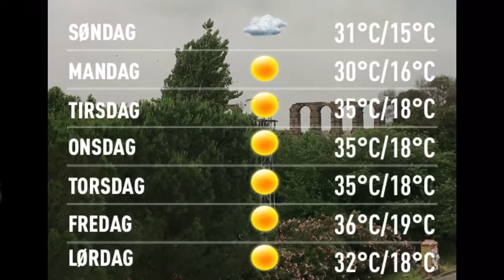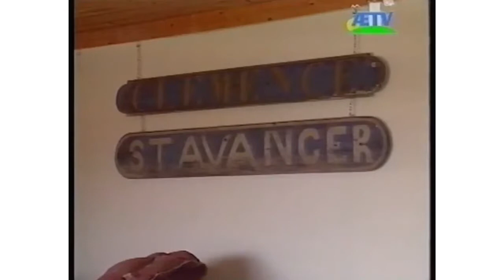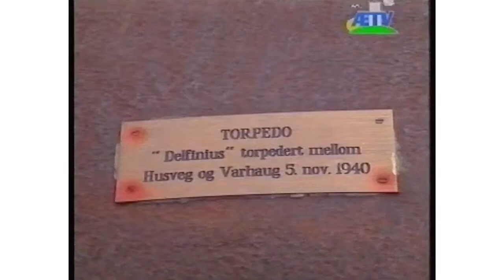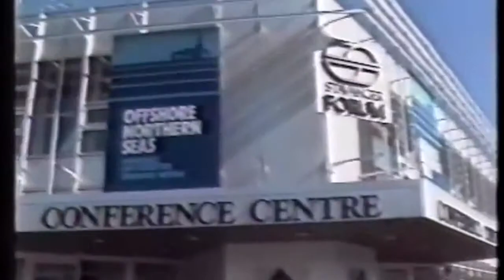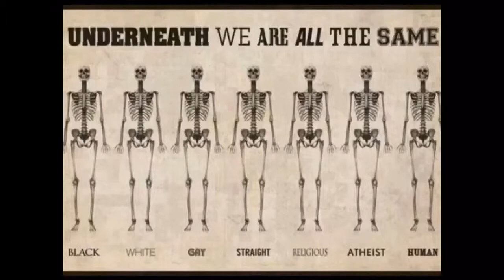Værblogg 21.05.2017, 13.00 Merida: overcast 24°C. Vind: ØNØ/4 m/s.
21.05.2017, 13.00 Merida: overcast 24°C. Vind: ØNØ/4 m/s.